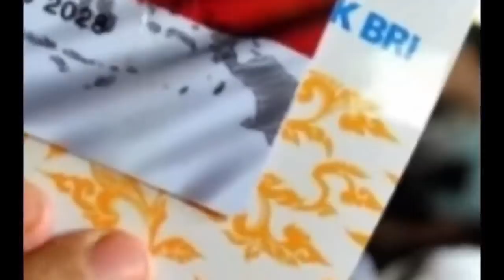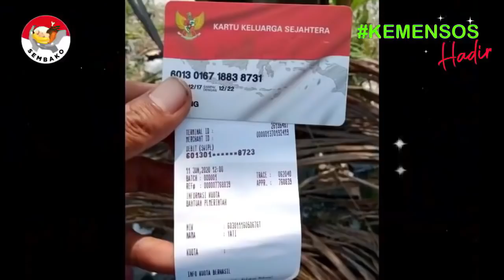Kabar Baik Bagi kpm pkh bpnt belum cair uang pencairan pkh tahap 1 2022 dan bpnt nya pkh hari ini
Kejutan tak terduga pencairan pkh tahap 1 2022 dan pkh tahap 1 2022 kapan cair